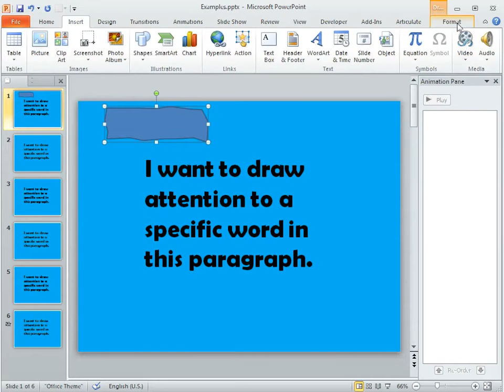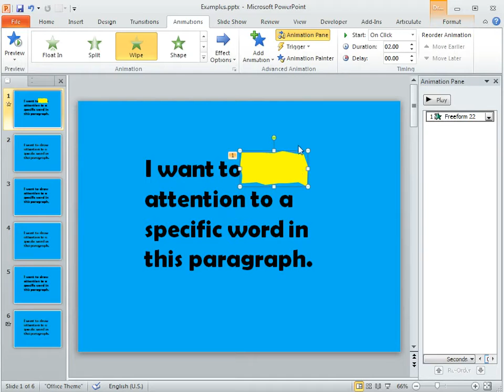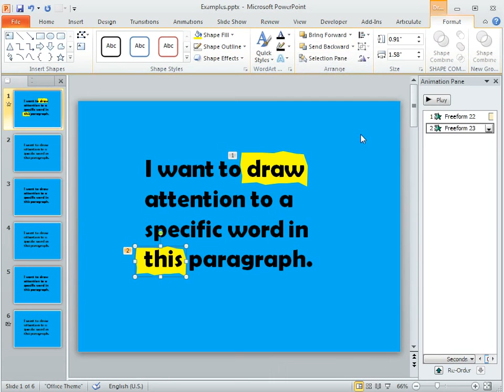PowerPoint Tips: How To Highlight Text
PowerPoint: How To Highlight Text